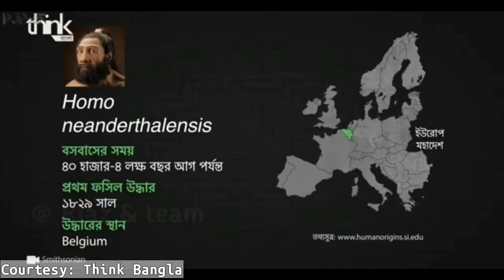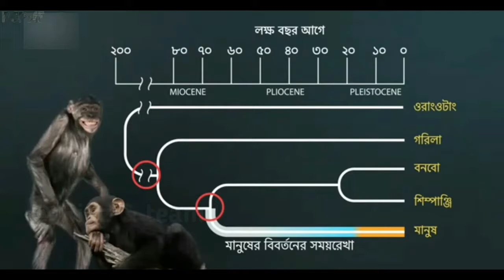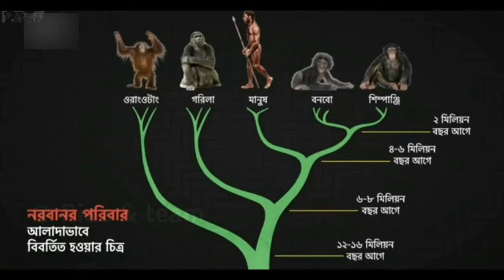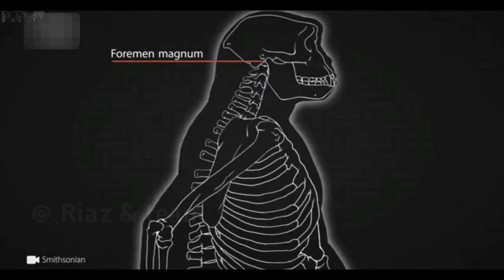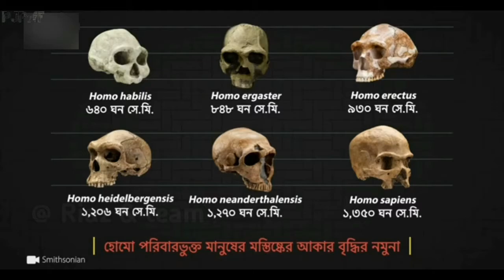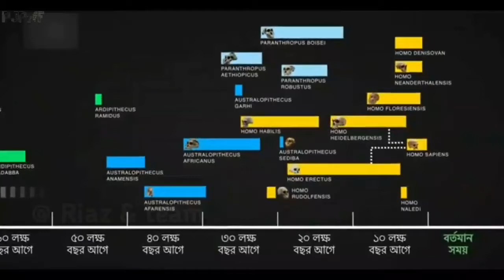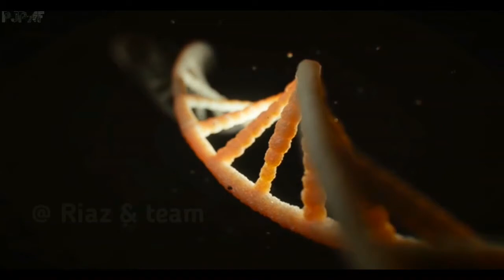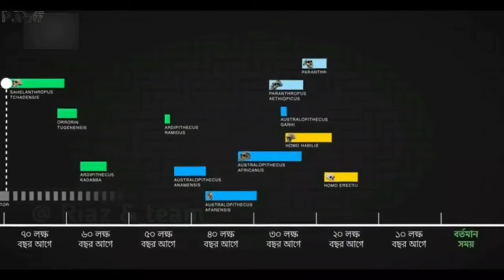History of Human Evolution || মানুষের বিবর্তনের ইতিহাস || Homo Sap. || fact & fiction বাংলা || PJPAF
History of Human Evolution || মানুষের বিবর্তনের ইতিহাস || Homo Sapiens || fact & fiction বাংলা || PJPAF

Do You Want an Excellent Earpod Which Will Give You an Wonderful Experience...

🎧 We Have a Great Deal for You. Lenovo Premium Quality Earpods With Awesome Offers.This are Suitable and User-Friendly for both Beautiful Girls and Handsome Boyz.

Chapters

0:00 Prologue
0:48 Intro
1:15 Our Ancestors
2:45 Sahelanthropus tchadensis
3:29 Ardipithecus ramidus
3:49 Australopithecus Group
4:33 Paranthropus Group
4:49 The Homo Group
5:17 Homo habilis
5:37 Homo erectus
6:09 Homo floresiensis
6:23 Homo heidelbergensis
6:36 Sharing Family With Other Species
6:56 Homo neanderthalensis
7:26 Denisovans
7:42 Conclusion
8:18 Outro
8:46 Joy Bangla

This channel may use some copyrighted materials without specific authorization of the owner but contents used here falls under the "fair use" as described in the copyright act 2000 Law No.28 of the year 2000 of Bangladesh under Chapter 6, Section 36 and Chapter 13 Section 72.

✴✴✴Anti-Piracy Warning✴✴✴

✉N:B: For any business or personal issue

History of Human Evolution
মানুষের বিবর্তনের ইতিহাস
Life on Earth
human civilization
how humans came
theory of evolution
natural selection
evolution theory
evolution of human
human species
charles darwin
origin of life
modern human
encient human
encient human species
homo sapiens
homo neanderthalensis
neanderthal
human history
মানব ইতিহাস
first human on earth
explained
in bengali
in bangla
fact & fiction বাংলা
PJPAF
riaz
faiza
prithula
joyeeta
prappo